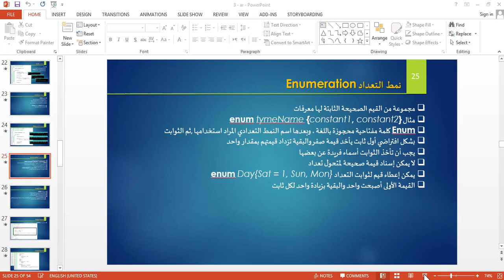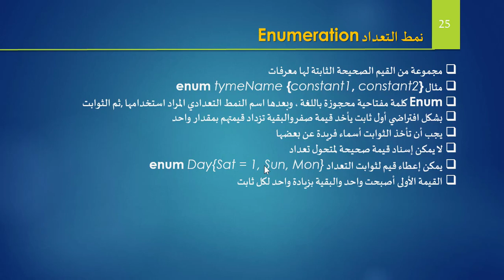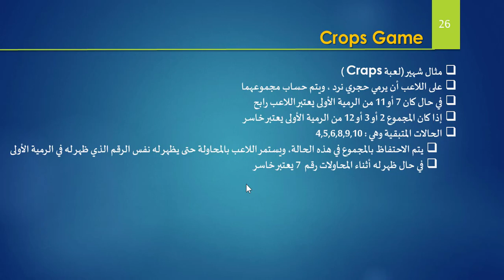#26 نمط التعداد enum وشرح لعبة Crops في سي بلس بلس